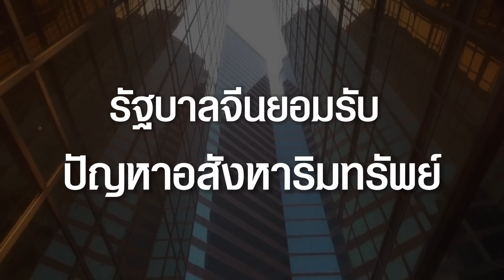ปัญหา “อสังหาริมทรัพย์” จีนเรื้อรัง ! ลุกลามไม่เลิก ทำให้จีนโตช้า และอาจล้มไม่เป็นท่า (รศ.ดร.สมชาย)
“อสังหาริมทรัพย์” ปัญหาเรื้อรังก่อนลุกลามทำจีนโตช้าก่อนล้มไม่เป็นท่า โดย รศ.ดร.สมชาย ภคภาสน์วิวัฒน์ นักวิชาการอิสระด้านเศรษฐศาสตร์และการเมือง

- มูลค่าเมืองร้าง หรือบ้านขายไม่ออกชองจีนพุ่งแตะ 300 ล้านล้านบาทแล้ว
- หุ้น Evergrande ร่วงหนัก หลังประกาศว่าไม่สามารถทำตามข้อตกลงได้
- อสังหาริมทรัพย์จีน กู้แหลก ได้เงินมา เปิดโปรเจกต์ใหม่ โครงการเก่ายังไม่ได้ทำ เกิดหนี้ไม่รู้ตัว !
- รัฐบาลจีนยอมรับ “ปัญหาอสังหาริมทรัพย์” แต่จีนพยายามกระตุ้นอย่างสุดกำลัง แต่ไม่ใช่กระตุ้นแบบบาซูก้าเหมือน Hamburger Crisis
- อสังหาริมทรัพย์ยังมีปัญหาต่อเนื่อง ! ลุกลามไปถึงบริษัทอสังหาฯ อีก 2-3 แห่งแล้วจีนเติบโตช้ากว่าที่คิด รัฐบาลตั้งเป้าไว้ที่ +5% ในปีนี้แต่ที่ผ่านมาจีนโตขึ้น +10% ทุกปี
- ถ้าได้ +5% ถือว่า “ดี” ถ้าต่ำกว่า +5% ยังเป็นปัญหา แต่ก็ยังดีกว่าสหรัฐฯ ที่โตเพียง 1–2% ต่อปี

รศ.ดร.สมชาย ภคภาสน์วิวัฒน์ รายการ Trader KP Talk 25/09/2023